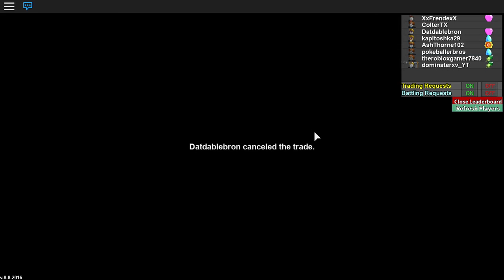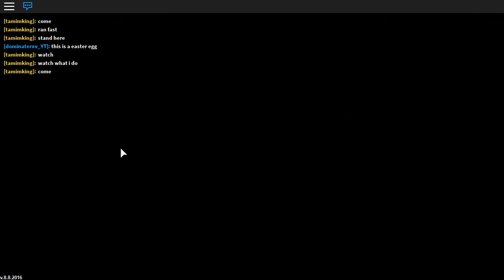Exploring The New Wonders - Roblox Project Pokemon #11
Hey guys come with us to check out the new place, finally.